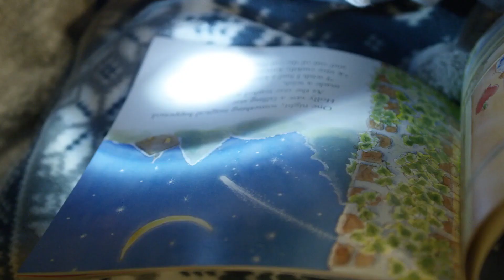Deep House Beats of 2023, A Rhythmic Journey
Deephouse Playlist Mix made with Love by Tadka Marathi Youtube Music Channel:
00:00:00  |  01. ian Burlak - i remember (KSKV x NAAZUK Remix)
00:02:48  |  02. Justin Beeb - GoodBye
00:05:40  |  03. Oliver Dam - The world Na na
00:08:30  |  04. Morris - Antalya (THYPONYX Remix)

We have best of tropical deep house music like 'ian Burlak i remember (KSKV x NAAZUK Remix) ' for chillout lounge or any summer day of your life. In this summer mix we have also 'Justin Beeb GoodBye', a vocal song extracted from a Mega Hit compilation of vocal deephouse. Even if you run, study, read a book this vocal deephouse bass boosted 'The world Na na' song can make you have very happy devine feeling about life. Theese first four tracks from this summer mix can be best for car music also, on a long ride, in your holiday at the Ibiza beach. The fourth vocal song of the deep chillout playlist mix is 'Antalya (THYPONYX Remix)' and have a very sweet vocal and is in tropical deep house music style of 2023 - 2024. Sometimes there are bass boosted or electro house music in the playlist mix.